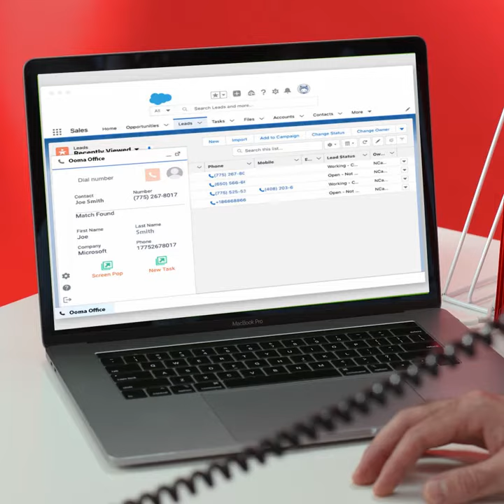Customer Service Tips from Ooma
Make an amazing first impression! Customer driven features with Ooma Office help your business thrive.